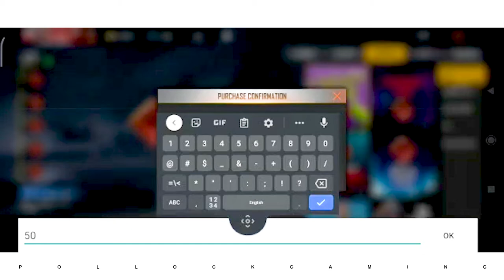Evo M10 max Only 270 box - Free Fire - Pollock Gaming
Pollock Gaming - Game is Life...
Follow Pollock Gaming for the best guide line…

Credit: AR Max
Our Service...

Video Details...
Subject: Evo M10 max Only 270 box

Notice...
Manage all our services at your own risk No member of our group will be responsible for any other services or anyone else but any of our special services may not be shown anywhere else without our permission. If you don't follow our rules and regulations, we will be forced to take legal action. Thank you.